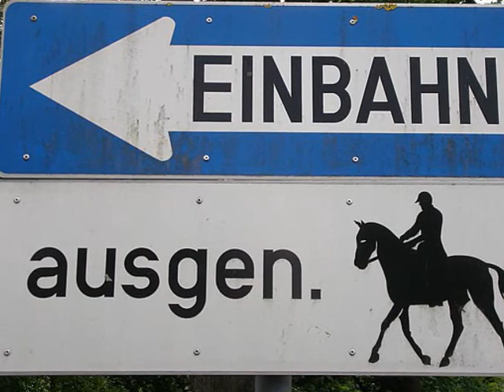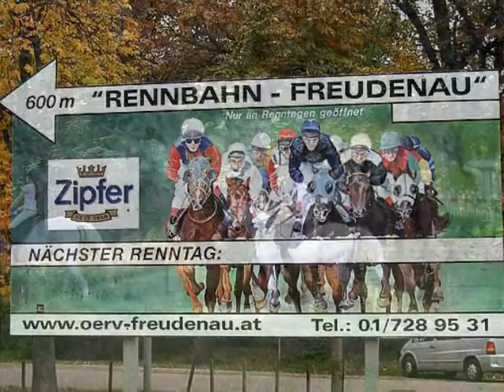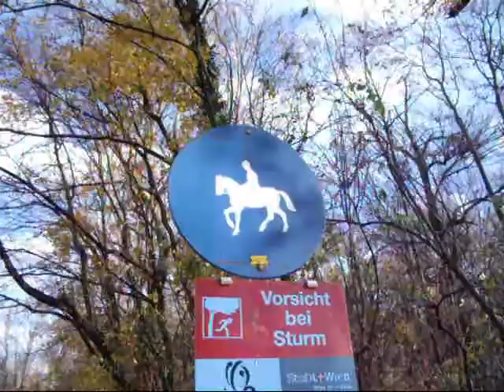Wien wiehert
the whinny of Vienna, city of horses